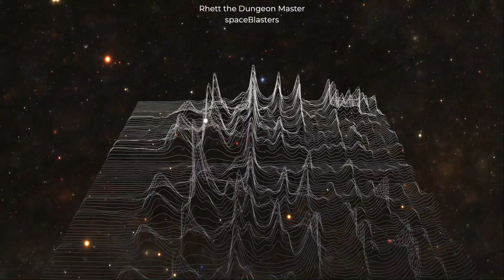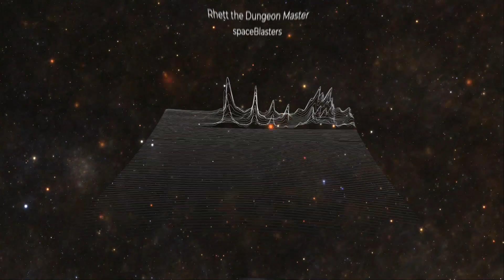Rhett the Dungeon Master - spaceBlasters.wav - 8bit music for a GameMaker Studio 2 tutorial game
Game Design, game art and animation, and game music and sounds! 8bit rich!
// Video Description
I'm re-learning Game Maker since it's free now, and doing so in GML. This tutorial wants music made so I did just that.
My First Game - Intro to GameMaker - Space Rocks

// Channel details
I'm a hobbyist indie game dev learning code in C# so I can get a desk job one day.

My tools: reaper.fm Reaper, my DAW, sound and music
Free 8Bit Chiptune VSTi plugin
yoyogames.com GameMaker Studio 2, game design, art and animation

Learning in Unity and Microsoft Visual Studio in C#